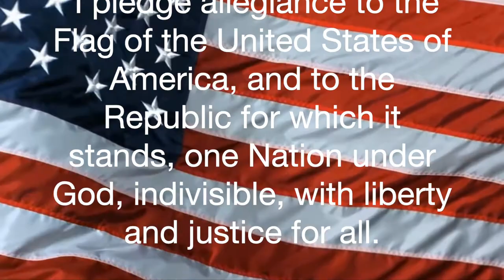OPA News 12/1/20